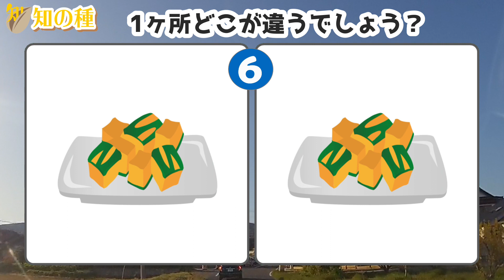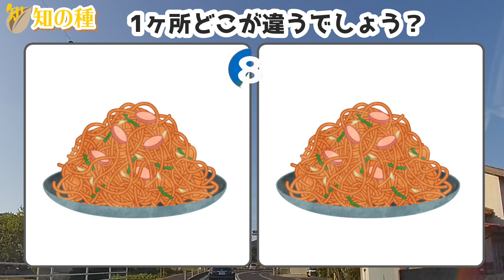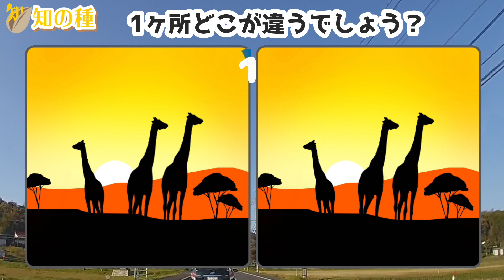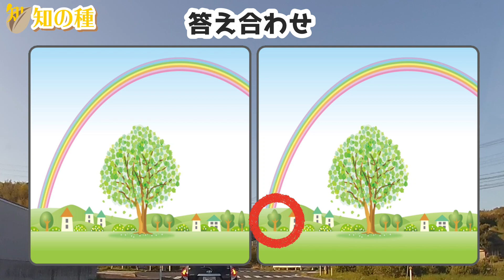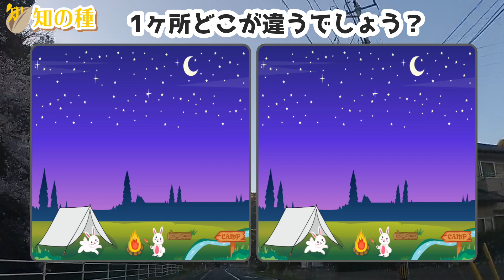⭐️1ヶ所間違い探し⭐️脳を活性化する15問！楽しく脳を鍛えて認知症予防の脳トレクイズvol55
問題が全部で15問ある大ボリューム版の間違い探しです。
左右に並んだイラストで1ヶ所違うところがありますので、20秒の回答時間内に探してください。
たったの20秒しかないので意外と難しいですよ。

0:00 オープニング
0:15 1問目：かぼちゃの煮物
0:52 2問目：徳川家康
1:27 3問目：雨降り
2:09 4問目：ナポリタン
2:43 5問目：楽しく授業
3:17 6問目：家族
3:55 7問目：担々麺
4:39 8問目：キリンと夕焼け
5:18 9問目：ワインで乾杯
5:53 10問目：虹がかかる町
6:28 11問目：さるかに合戦
7:02 12問目：収穫
7:36 13問目：茶摘み
8:14 14問目：おまじないの薬
8:52 15問目：うさぎのキャンプ
9:29 おまけ問題

解いた感想をコメントくださいね。

写真ではなくイラストを用いて、認知症予防用になるべくわかりやすいようにしています。

認知症予防に最適な空間認識能力と集中力、注意力を鍛える効果があると言われている脳トレです。

💗日本語と英語、中国語の字幕も入っていますので必要に応じてご活用ください。